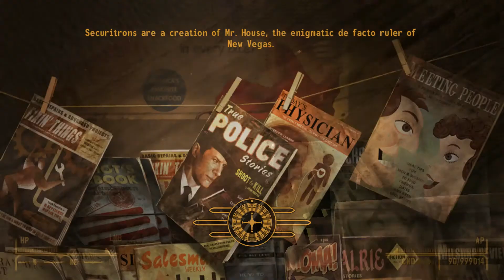Fallout New Vegas Episode 14 - Don't Visit Caesar At 3 AM! OMG He Un-alived!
Totally not clickbait!

Thank you to all my awesome patrons!

If you'd like to support me as a patron, please check out this